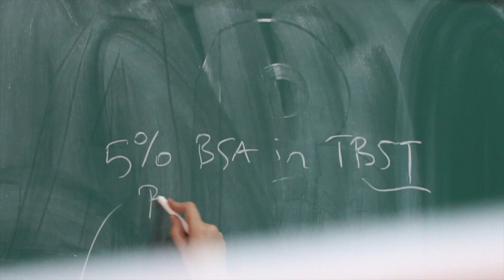İstanbul Arel Üniversitesi Seni Bekliyor!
Arel Tanıtım Günleri 2021 başladı! Bilgi almak için 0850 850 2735 numaralı çağrı merkezimizi arayabilir, aday.arel.edu.tr adresini ziyaret edebilir, Cevizlibağ, Sefaköy ya da Kemal Gözükara Yerleşkelerimizi ziyaret edebilirsiniz.